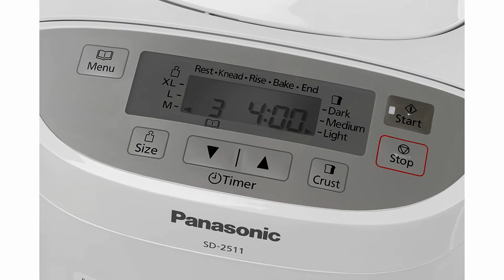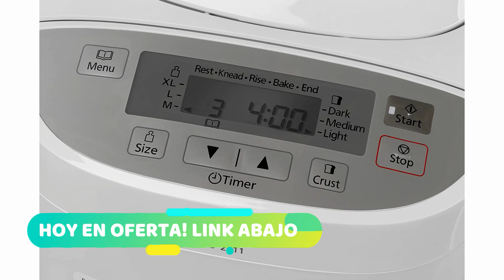🥇 MEJOR PANIFICADORA - Panasonic SD-2511 ¿La MEJOR PANIFICADORA Panasonic de BUENA CALIDAD? ✔️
👇 HOY AL MEJOR PRECIO 👇

▼ Panasonic SD-2511:
Amazon España